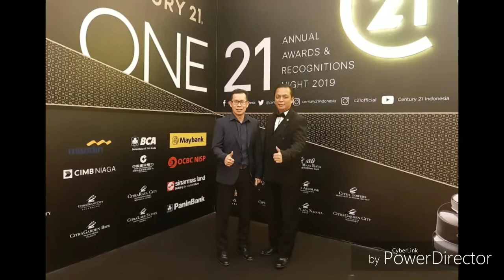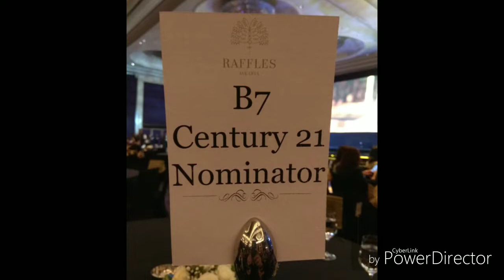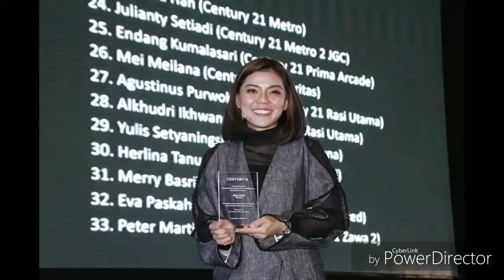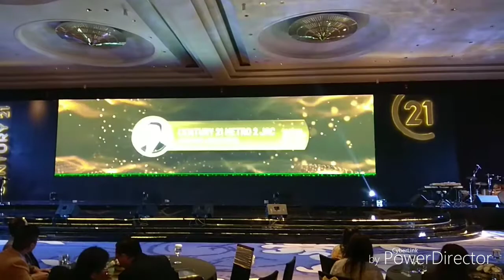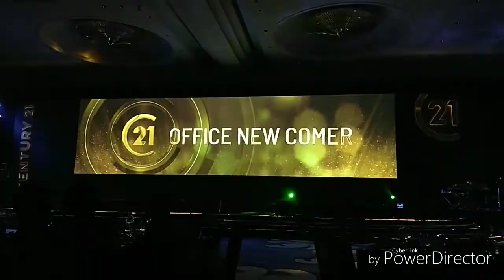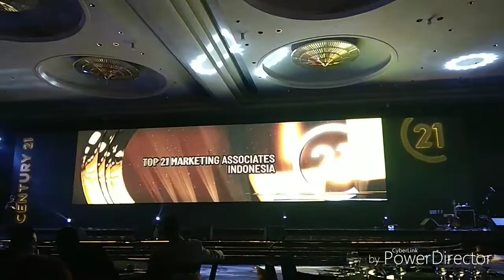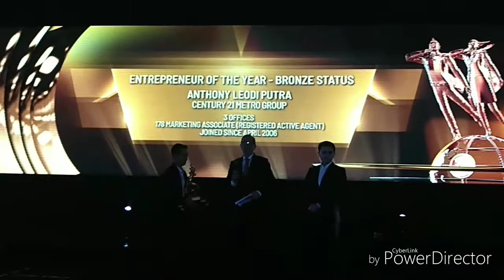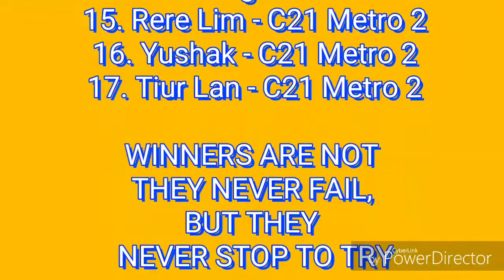Entrepreuneur Of The Year 2018 : Century21 Metro Group (One21- 2019)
Thanks to our GOD, thanks for our Dream Team Century 21 Metro Group

Our Achievement in ONE21 - ANNUAL AWARDS RECOGNITION NIGHT 2019
28 February 2019, Dian Ballroom - Hotel Raffles, Jakarta

I. OFFICE :
A. Century21 Metro Group
    * ENTREPREUNEUR OF THE YEAR 2018 - BRONZE *

B. Century21 Metro :
1. TOP # 9 Office Region 1 By GCC
2. TOP # 10 Office Indonesia 2018
3. TOP # 3 Office Region 1 By Unit Transaction
4. TOP # 1 Office By Unit Co-Brooking
5. STAR CLUB : TOKYO

C. Century21 Metro 1 :
1. TOP # 18 Office Indonesia By GCC
2. TOP # 10 Office 2018 By Unit Transaction
3. TOP # 2 Office 2018 By Unit Co-Brooking

D. Century21 Metro 2 JGC :
1. TOP # 19 Office Indonesia By GCC
2. Best Office New Comer 2018 (Among 16 Branch Office Century21 which is open in 2018)
3. TOP # 5 Office By Unit Co-Brooking

E. Marketing Associate :
A. S. Yanti  : TOP # 4  MA By Unit Co-Brooking Region 1

B. Cynthia Han :
1. TOP # 17 MA By PC Region 1
2. TOP # 2 MA By Unit Transaction Region 1
3. TOP # 19 MA By PC Indonesia
4. TOP # 3 MA By Co-Brooking Region 1
5. Career : MASTER BRONZE
6. Star Club : PRAHA

C. TOP 200 MA By PC NATIONAL :